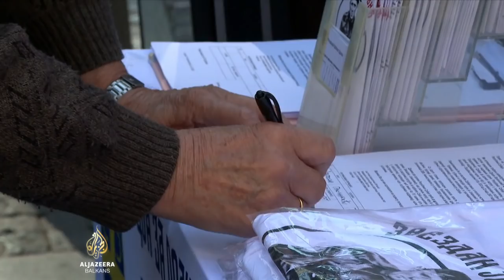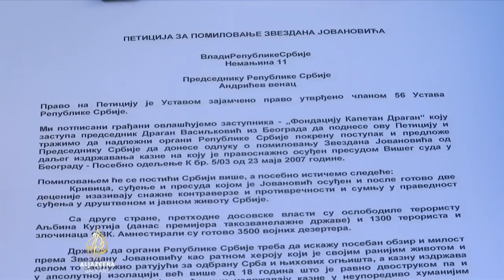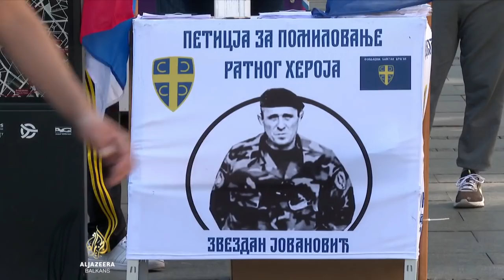U Srbiji slabo protivljenje peticiji za oslobađanje Đinđićevog ubice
Na štandu u centru Beograda, u organizaciji Fondacije "Kapetan Dragan", nekoliko dana potpisuje se peticija za pomilovanje Zvezdana Jovanovića, pravosnažno osuđenog za ubistvo tadašnjeg premijera Srbije Zorana Đinđića. Iako je nekoliko opozicionih partija to osudilo, nikakvih reakcija nije bilo dok se na društvenim mrežama nije pojavio poziv da se štand ukloni.